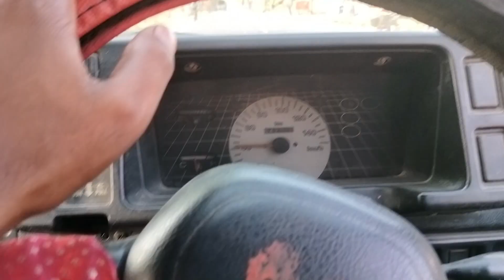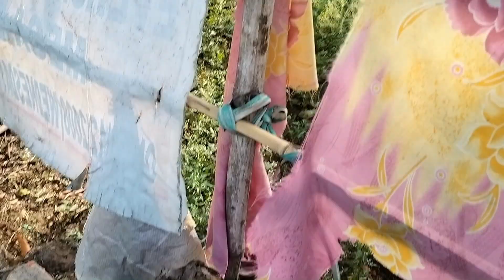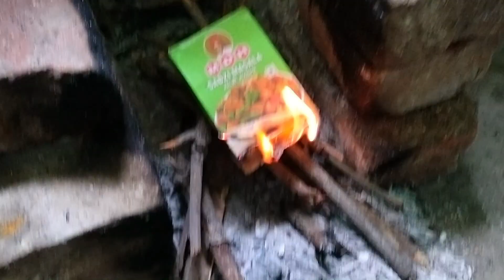सपनो का घर में दूसरा दिन का काम 😂🥰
बागान घेरने का काम आज पूरा हो गया 🥰